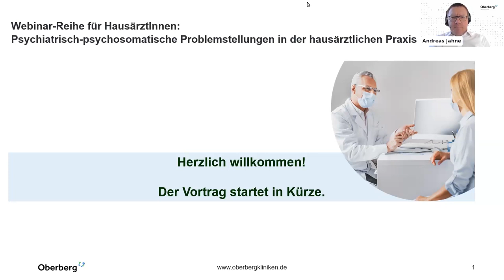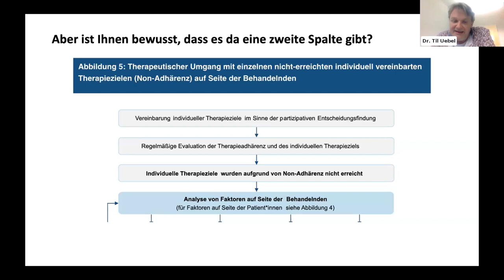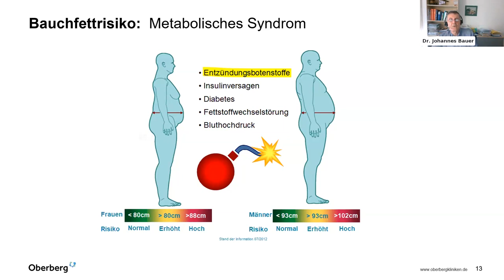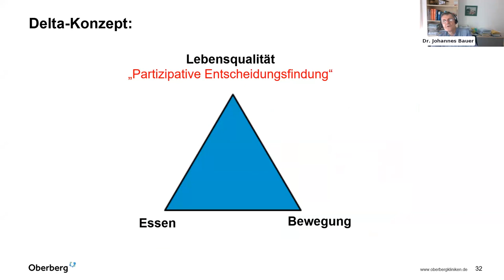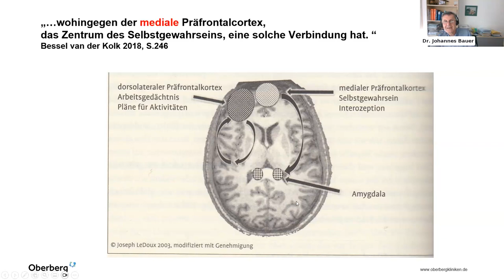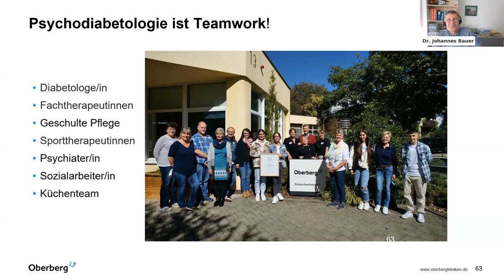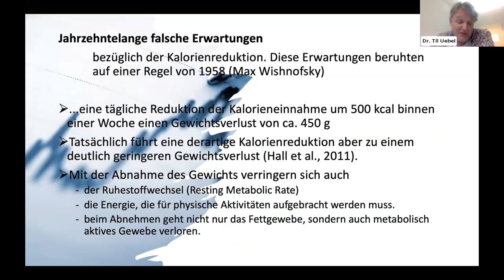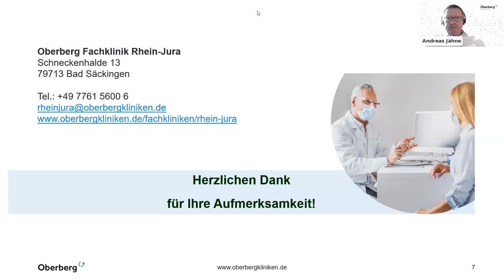Diabetes und Psyche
An sechs Abenden widmen sich Referentinnen und Referenten aus der Allgemeinmedizin gemeinsam mit Referentinnen und Referenten aus Psychiatrie, Psychotherapie und Psychosomatik den psychiatrisch-psychosomatischen Problemstellungen in der hausärztlichen Praxis.

Referenten: Dr. Til Uebel und Dr. Johannes Bauer
Moderation: Prof. Dr. Mathias Berger